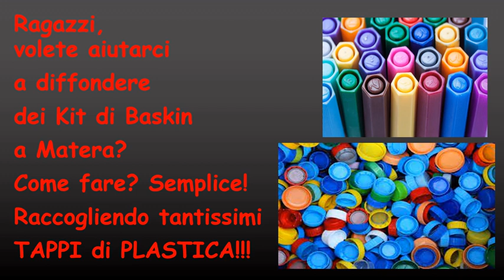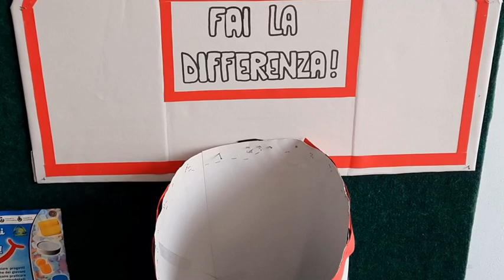" Tanti tappi per tanti sorrisi"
Spot promozionali dell’iniziativa “Tanti Tappi per Tanti Sorrisi!”. L’Istituto Comprensivo “Minozzi-Festa” di Matera, in collaborazione con l’Associazione di Volontariato “Ogni giorno ETS” , promuove questo progetto di Cittadinanza Attiva. “Fai la Differenza!”: raccogli tappi di plastica e diffondi kit di Baskin a Matera!